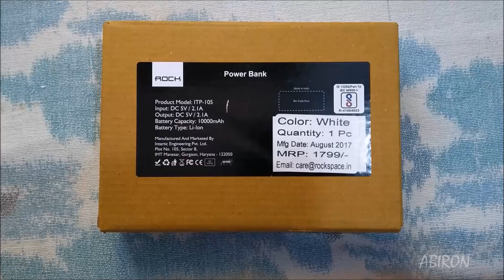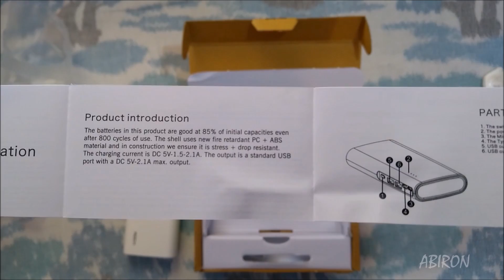Rock ITP-105 10000 mAh Power Bank unboxing and features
Rock ITP-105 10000 mAh Power Bank unboxing and testing features.